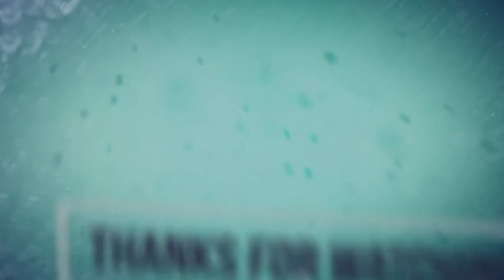How to rush and get kills | Timeburner Gaming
Number: 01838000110 (📵 Don't call please)
My PUBGM ID Name: 龍十TimeBurner
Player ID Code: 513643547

ID : @timeburnergaming